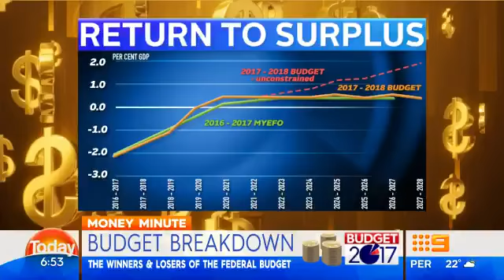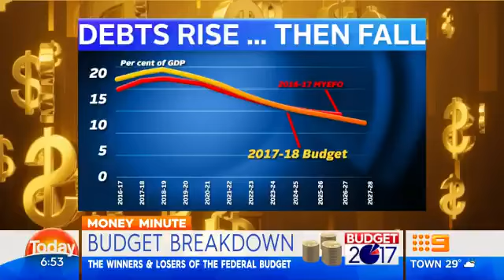Money Minute - May 10 2017 "Budget Special"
The Today Show's Money Minute with Ross Greenwood - May 10 2017